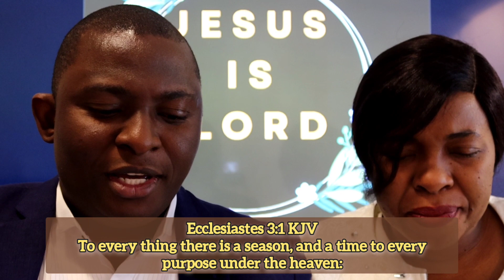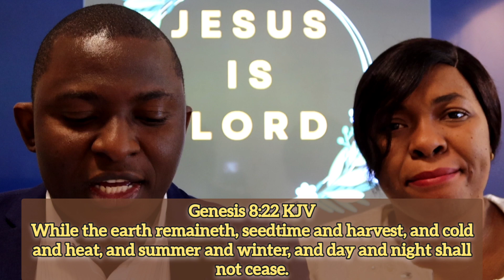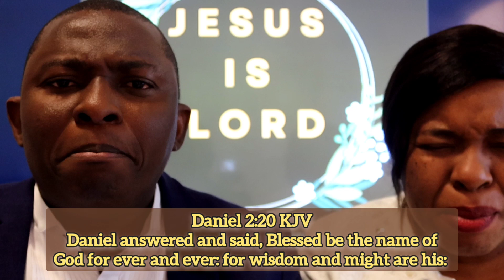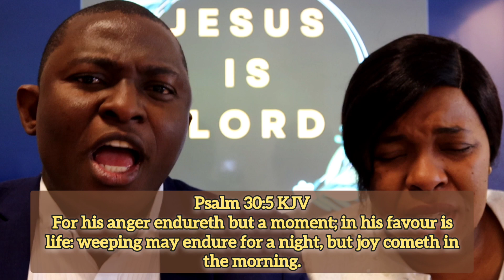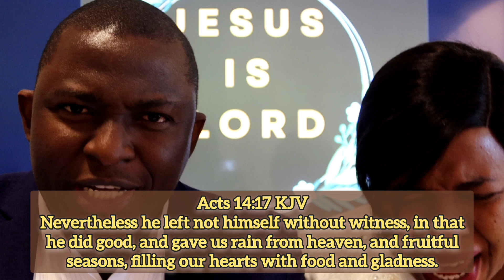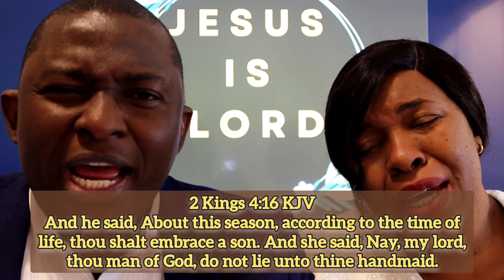Its a new season of joy and jubilation